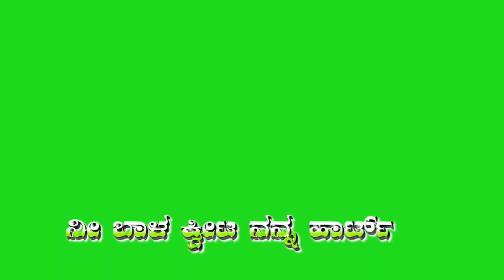ನೀ ಮುಂದ ಮುಂದ